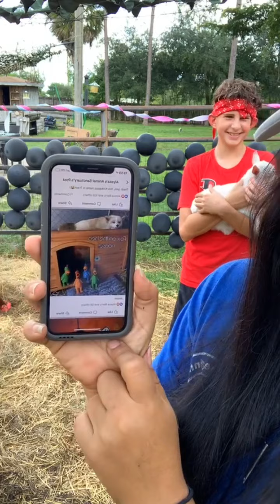A Gender Reveal Party For Our GOATS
We had some technical issues with our facebook live today, so if you missed it- here is the replay!!

We shared a surprise in the beginning that you are going to want to see!

And then we did a fun gender reveal party for our baby goats-
(if everyone else in the world gets to have fun doing crazy gender reveal parties for their newborn babies then why shouldn't goats be allowed to get in on the fun too!!)

Then we announced the winner of our first virtual pet costume contest!!

We also introduced you guys to our two newest rescues

 Check out the video to see it all!